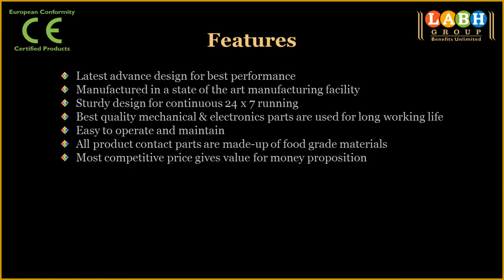Inclined Belt Conveyor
Presents